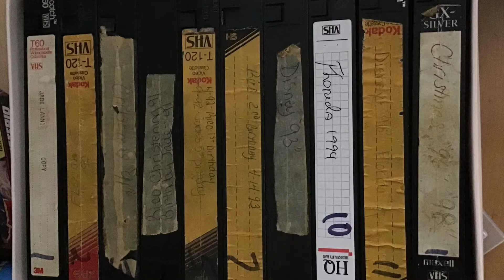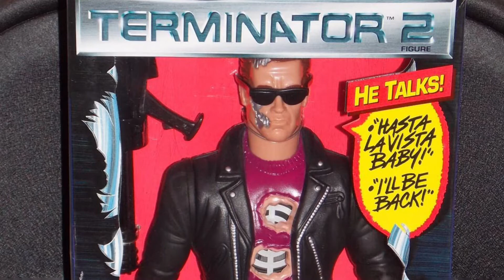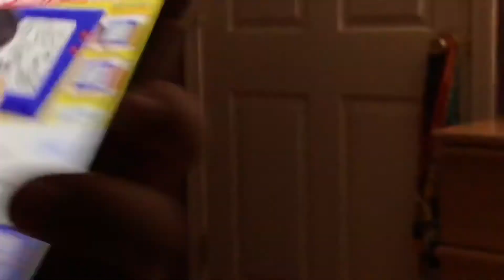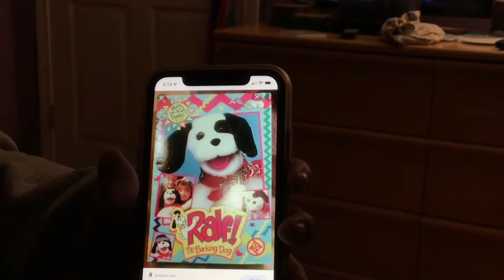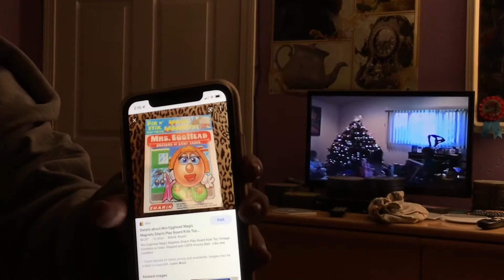What are you writing a Book episode 15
Jade discusses transferring old VHS home movies to DVD & specifically Christmas 1992